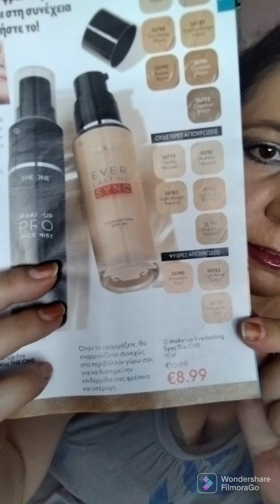Must haves καλοκαιριού / προσφορές / Μακιγιάζ / skincare / Άρωμα